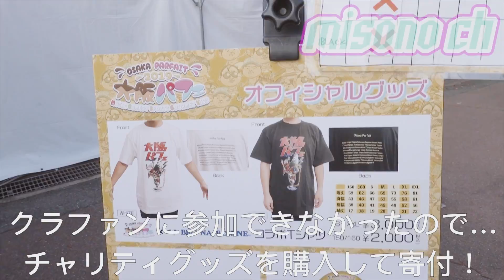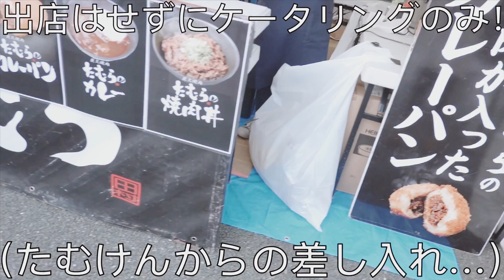【コラボ】TKF（たむけんファミリー）と対談〜お笑いとは〜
【たむけん】

【麒麟　田村裕】

【サバンナ　八木真澄】